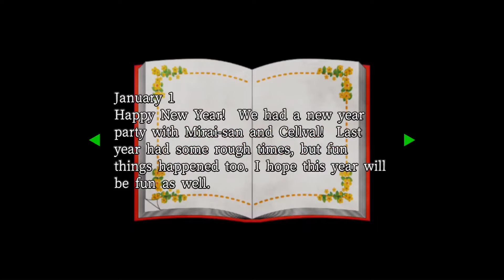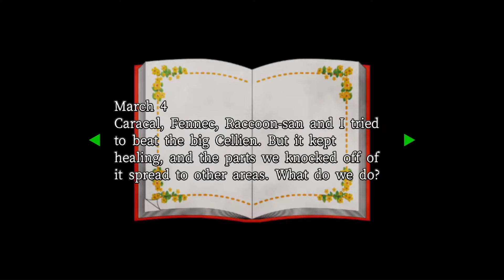Kemono Friends CMC Ultra Hell Mode- Part 11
Here we are, once again. The final fight with an old friend..

Ah, Dark Serval's third fight.. The thing that inspired this challenge in this first place- Along with @LughSamildanach's original Hell Mode series as well. Going into this, I was honestly expecting a lot worse- I had about 10 hours recorded of my original win against her, with no items, Friends, or Wild Release. Now, I have access to those, but I'm only at half the level. Would it be easier or harder?

It was.. Easier, and by quite a bit. Judgment is just so great at exposing her stone. I'd do that, recharge my sandstar, repeat. The pretty huge discovery I made in my second fight with her- That you can still stun her final phase with Wild Release active- Also helped tremendously. Almost seems like the battle was trivialized to an extent, and it was pretty simple in fact.. Only issue was I'd run out of stamina, even with the thoroughbred medicine, since it won't last the whole battle. Maybe Fennec would've helped, but everyone else already had a vital part, and just 10% wouldn't make it last for the whole thing anyway. Beat her in about 5 hours total. 4 hours solo, 1 with Friends. Once I'm done with this series, I might revisit this and do a full solo fight. This, along with Heliozoa are my favorite fights in the game.

Modded music used: Carmeii's Evil Final Boss Gigachad cover.
More than a meme, his covers are genuinely amazing. Felt it fit thematically here, it's your best friend turned evil, but neither know who the other is.

Judgment being so powerful gives me just a bit of hope for what's coming next..